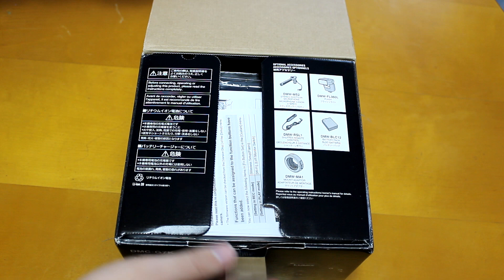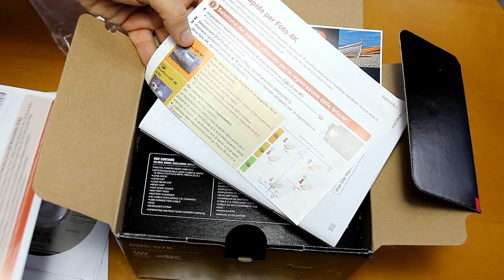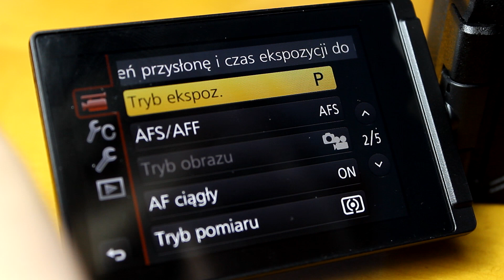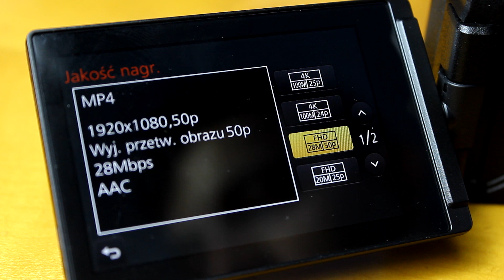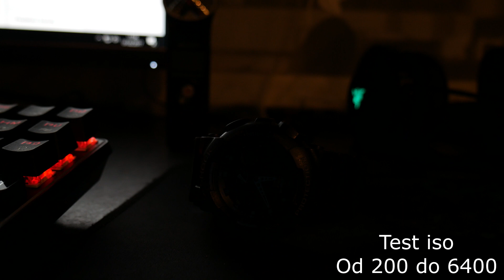CZAS NA NOWĄ JAKOŚĆ! Panasonic G7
Dzisiaj nietypowo. Ważna dla mnie paczka, więc nagrywamy. Nowy sprzęt i nowa jakość, przynajmniej ta wizualna :D  Pozdrawiam i życzę miłego dnia!

► Mój cały sprzęt do nagrywania